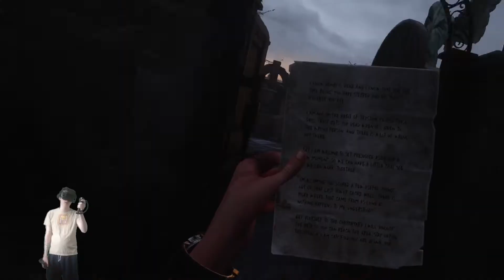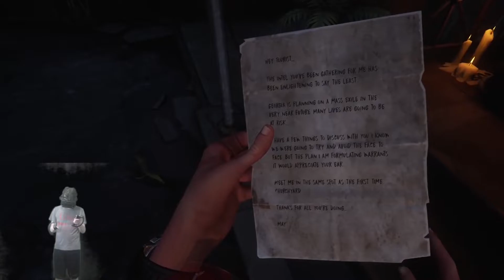The Walking Benford: Sins And Sans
If you don’t like my videos I’m gonna roundhouse your dad